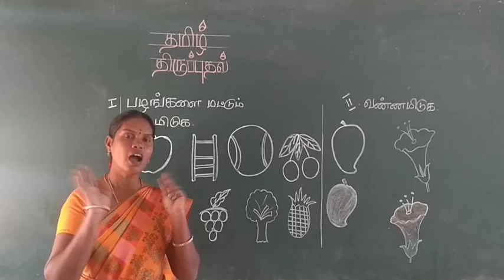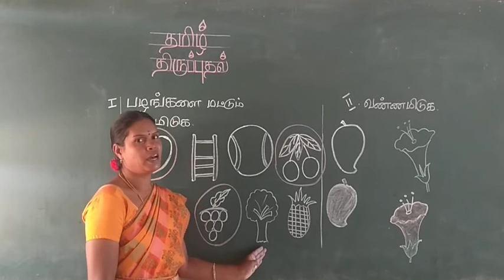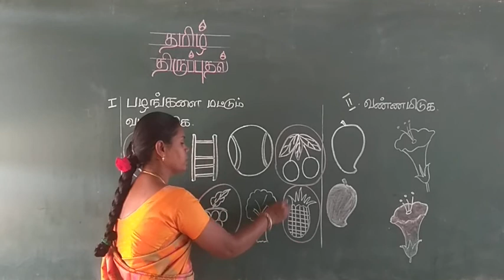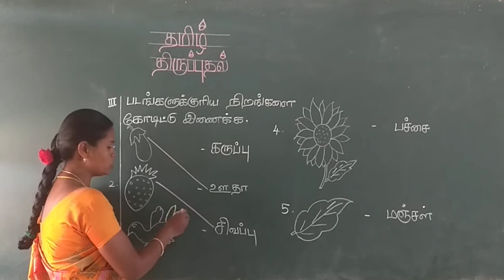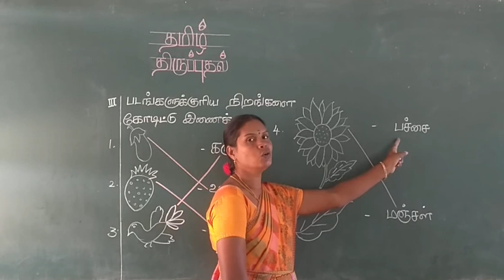Sr KG Tamil Revision 2